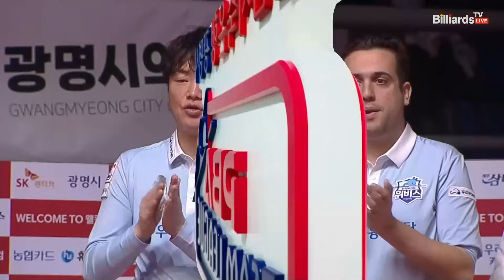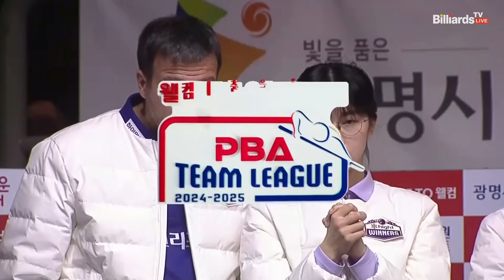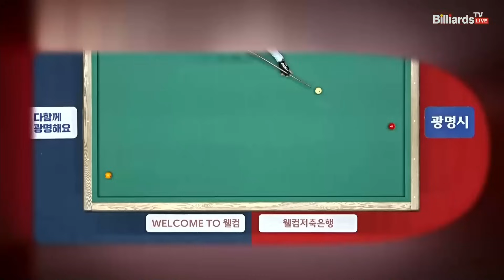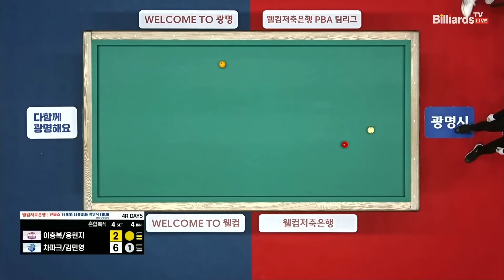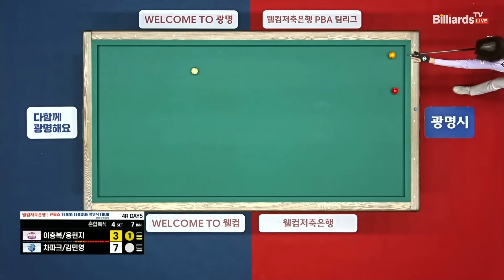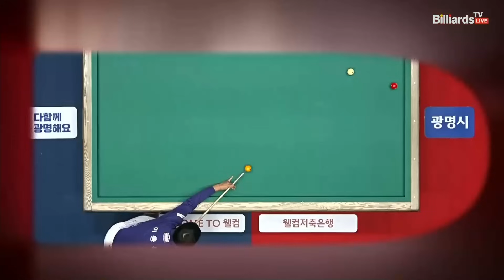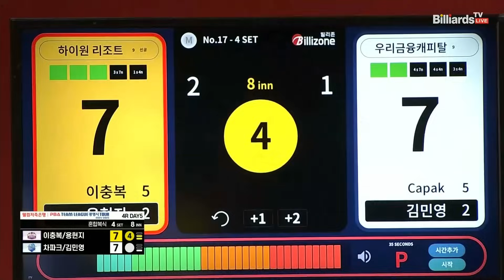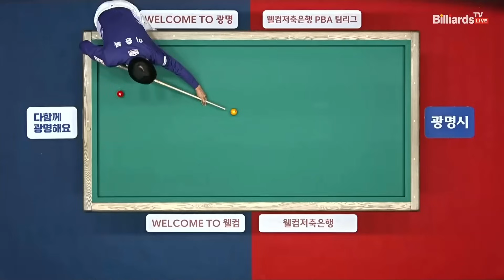4세트 하이원리조트(이충복,용현지)vs우리금융캐피탈(차파크,김민영)[웰컴저축은행 PBA 팀리그 4R]